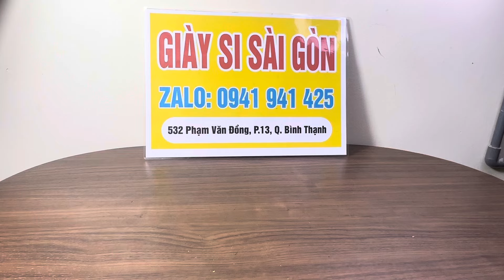Giày tuyển CHÂU ÂU-MỸ mời Bác chọn ạ #0941941425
GIÀY SI SÀI GÒN : Zalo 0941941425